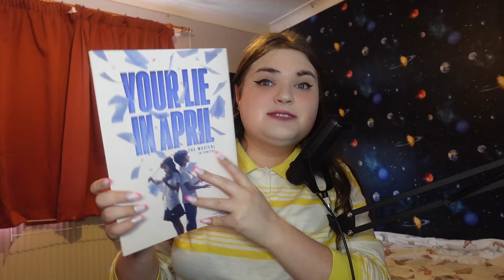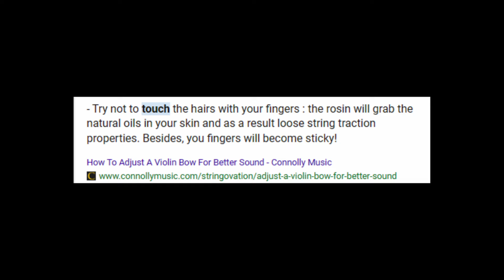REVIEW: Your Lie in April Musical in Concert | Theatre Royal Drury Lane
As a bit of an outsider to anime, I've been really loving being introduced to so many Japanese stories through these concerts and the latest one, Your Lie in April has a lot of potential for a full staging - but what were my full thoughts on this concert?

A big thank you to our channel members who unlock exclusive videos while supporting the channel:
MAIN: Ann Southcombe, Benjamin, Beth Swanson, Charles Anderson, Dalekman2, Daveatron, Ignite_27
MINI: Lethaniel Stacey-Coombe, mwmheps, Symeon, user-xj1db6fb4j